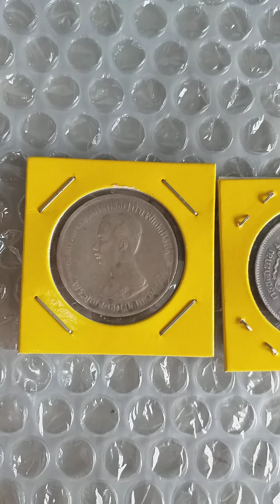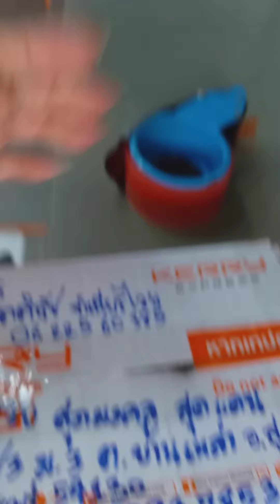รับซื้อเหรียญ ราคาแพงสุดหลักแสน หายากสุด พบน้อยสุด อันดับ 1